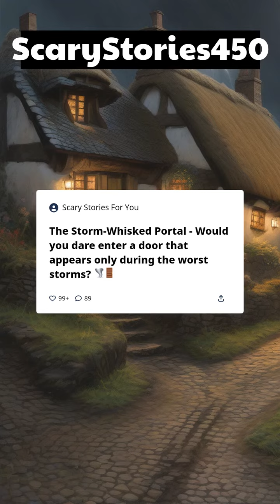The storm-whisked portal - Would you dare enter a door that appears only during the worst storms?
The storm-whisked portal - Would you dare enter a door that appears only during the worst storms?horrorstory